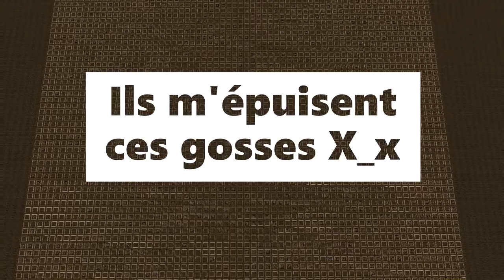2-Février 2018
Best Off de Février 2018 du serveur Moncube